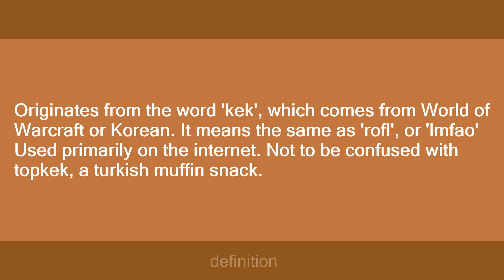top kek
Slang flashcards: